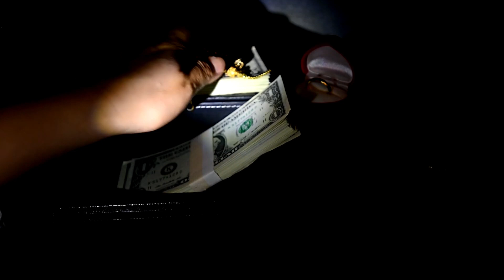Esto es lo que NINGUNA Guía Turística Cuenta de JAMAICA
¡Bienvenido a un viaje único con 'Esto es lo que NINGUNA Guía Turística Cuenta de JAMAICA'! En este video, sumérgete en el corazón de Jamaica, más allá de lo que cualquier guía turística convencional te ofrece.

Descubre los rincones ocultos, las historias no contadas y la esencia verdadera de Jamaica Core. Desde las vibrantes calles de Kingston hasta las serenas playas de Negril, te llevamos en un recorrido por la Jamaica real, donde la cultura, la historia y la belleza natural se entrelazan.

Si estás planeando un viaje, este video es tu pasaporte para explorar Jamaica como nunca antes. Con consejos prácticos, anécdotas locales y vistas impresionantes, 'Jamaica Travel' cobra vida de una manera que tienes que ver para creer.

¡No te pierdas este viaje inolvidable al alma de Jamaica!